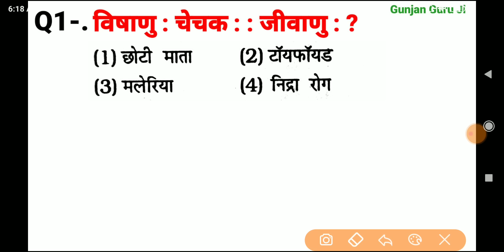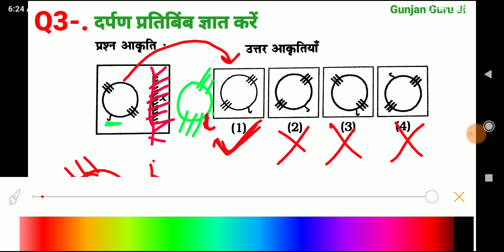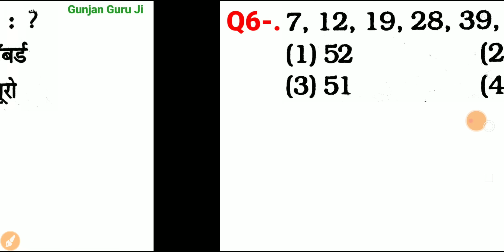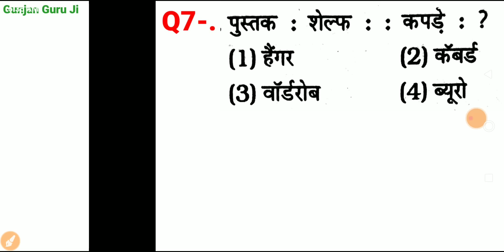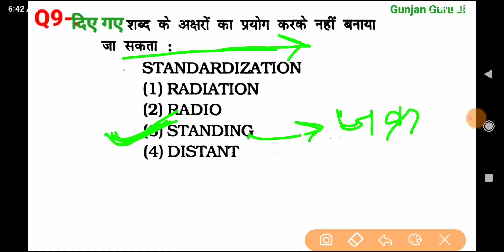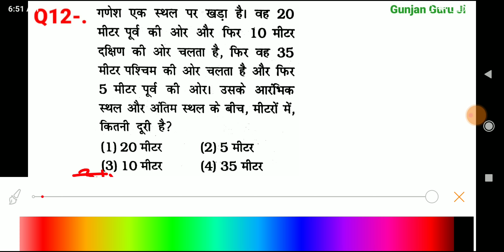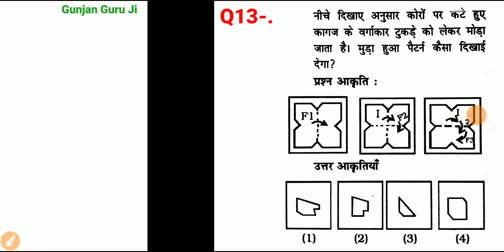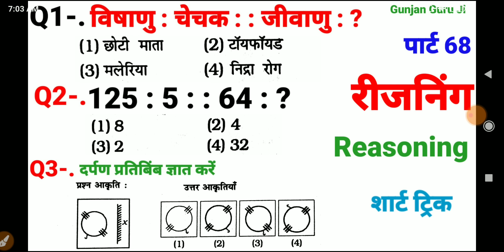रीजनिंग सेट प्रैक्टिस पार्ट 68 for SSC GD CHSL CGL CPO MTS GROUP D BANK ARMY ALP IB ITBP NAVY DRDO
रीजनिंग सेट प्रैक्टिस पार्ट 68 for SSC GD CHSL CGL CPO MTS GROUP D BANK ARMY ALP IB ITBP NAVY DRDO upssc DSSSB UKPSC दरोगा IB

SSC MTS exam reasoning
series reasoning questions Hindi
mirror image reasoning question
DRDO exam reasoning question
reasoning question Hindi
reasoning shortcut tric
रीजनिंग एसएससी जीडी एग्जाम 2022
रीजनिंग एसएससी सीजीएल एग्जाम 2022
एसएससी जीडी कांस्टेबल एग्जामिनेशन 2022
रीजनिंग क्वेश्चन हिंदी
सादृश्यता रिजनिंग
श्रृंखला रीजनिंग क्वेश्चन
दर्पण प्रतिबिंब रीजनिंग
रीजनिंग प्रश्न हिंदी
रिजनिंग शार्ट ट्रिक
paper folding reasoning
Matrix reasoning question
army exam reasoning
ITBP exam reasoning
SSC LDC exam reasoning
reasoning ssc# Railway banking
UPPCL Exam reasoning
all competitive exam reasoning question Hindi previous paper
SSC GD
CGL CPO
 MTS
 CHSL
SBIPO
 RPF
 DRDO
GROUP D
NTPC
 BANK
 ARMY
ITBP
CTET
DSSSB
 UKPSC दरोगा IB
 ALP technician etc